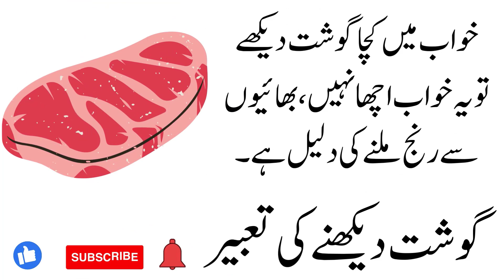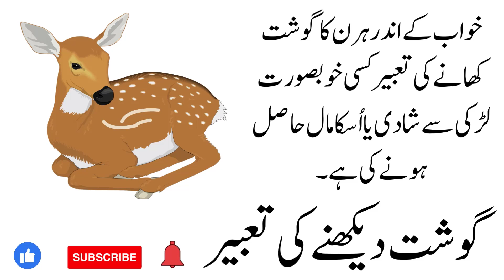khwab mein gosht ka dekhna | khwab mein gosht kacha dekhna | khwab mein gosht dekhna ki tabeer